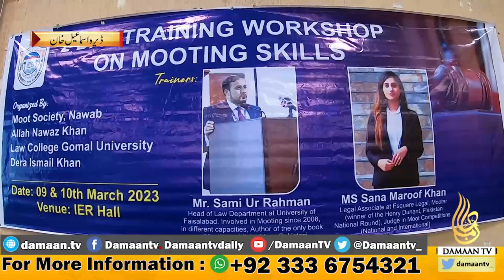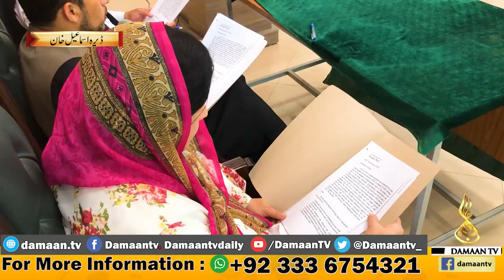Moot Court | Gomal University | Dera Ismail Khan | Pakistan | Law College |Student | HEC|HED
Moot Court | Gomal University | Dera Ismail Khan | Pakistan | Court | Law College |Student | HEC, students and faculty of law college gomal University demonstrate moot court in Nawab Allah nawaz saddozai Hall.